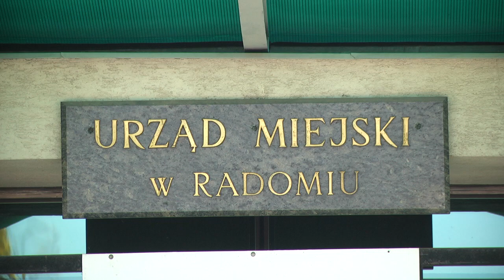Mateusz Tyczyński nowym wiceprezydentem Radomia